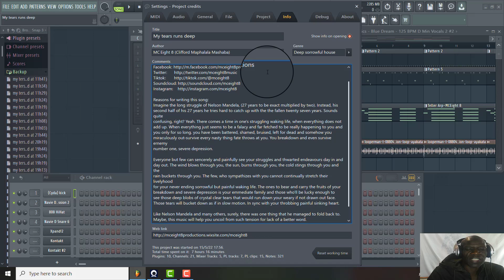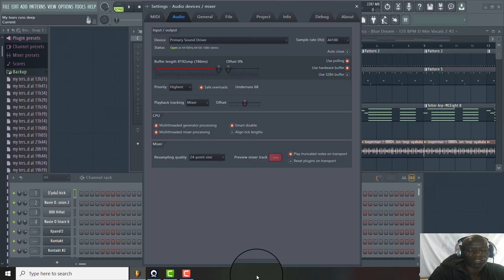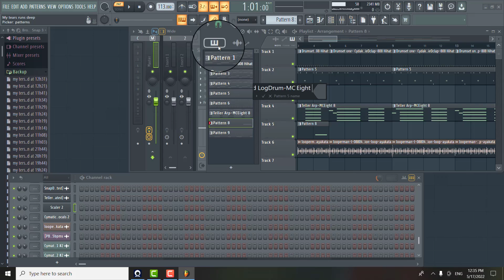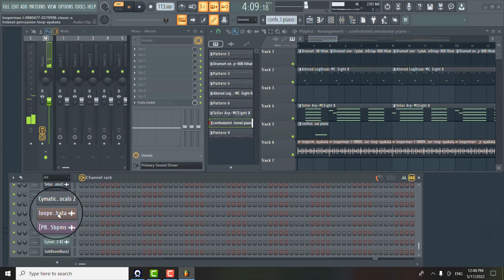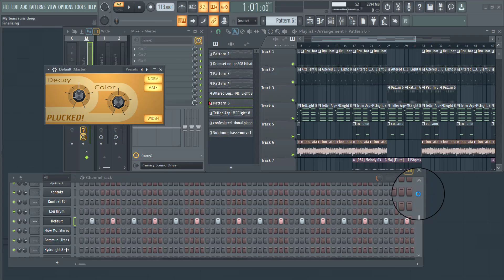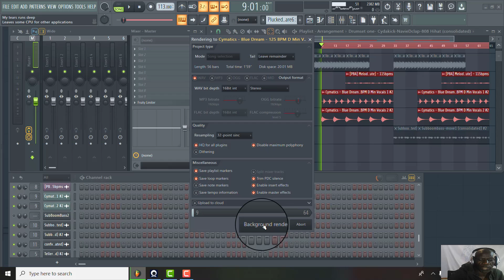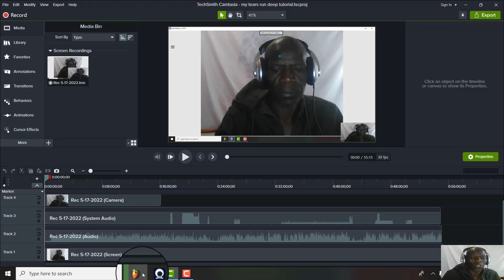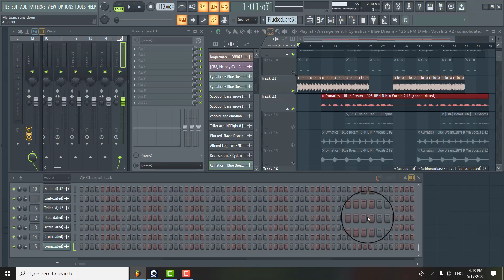How to make your first song in Fl Studio 20 simplified- My tears run from deep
Reasons for writing this song:

Imagine the long struggle of Nelson Mandela, (27 years to be exact multiplied by two). Instead, during the
second half of his 27 years, he tries hard to catch up with the the fallen twenty seven years. Sounds quite confusing, right? Yeah.

There comes a time in one's struggling waking life, when everything does not add up. When everything just seems to be a fallacy and far fetched to be really happening to you and you only for so long. you have been battered, shamed, bruised, left for dead and somehow you miraculously out-survive every nasty thing fate throws at you. You breakdown and even survive enemy number one, severe depression.

 Everyone but few can sincerely and painfully see your struggles and thwarted endeavors day in and
day out.

The wind blows through you, the sun, burns through you, the cold stings through you and the rain buckets through you. The few, who sympathizes with you, cannot continually stretch their livelihood for your never ending sorrowful but painful waking life. The ones to bear and carry the fruits of your breakdown and severe depression is your immediate family and those who're lucky enough to see those deep blobs of crystal clear tears run down your weary, if not drawn out face. Those tears will bucket down in slow motion in synch with your throbbing painful sinking heart.

For Nelson Mandela and many others, surely, there was one thing that they managed to fold back to.
Maybe, this music will help you uncoil from such tension for a lack of a better word.

 MC Eight 8 walks you through how to create a song in FL Studio 20 influenced by imaginary scenario or scene of Nelson R. Mandela's life.
This video is the fifth in the Music Production Tutorials Playlist and is to help those who are new to FL Studio 20 and are looking for a place to start or explore ways but simplified ways.

I try to simplify the DAW and it's signal flow for those who are not familiar with FL Studio's workflow.

key moments in the video :
00:00:00 | How to make your first song in Fl Studio 20 simplified- My tears run deep- Tutorial
00:00:37 | Welcome
00:03:30 | The Why Factor
00:06:03 | Your Reason, Purpose and your Imagination
00:07:41 | Imagine the long struggle of The Great, Nelson R. Mandela
00:11:23 | Mandela and others' Foldback moment
00:13:52 | To my friends, Thank you
00:17:08 | Introduction to the song- My Tears Run Deep
00:17:30 | Project song creation and mixing starts Ram
00:50:03 | Resampling, stretching and bleeding
00:53:44 | Decluttering DAW interface for a clean song play
00:55:00 | Recap
00:58:38 | Resolve the Why part
00:59:18 | Listening is skill that should mastered at all costs
01:03:59 | Learn to pay attention as you listen, listen and listen
01:05:47 | Find your purpose and wisdom through your mistakes first
01:06:54 | The backbone of your creative work be answering questions
01:14:14 | Pay massive attention to detail
01:17:14 | In Conclusion and Final message of wisdom - MC Eight reminds you to.

FL Studio stock plugins:
Plucked
DX10

For quick indoor & outdoor video capturing equipment, I use

Screen recording software used:
TechSmith Camtasia